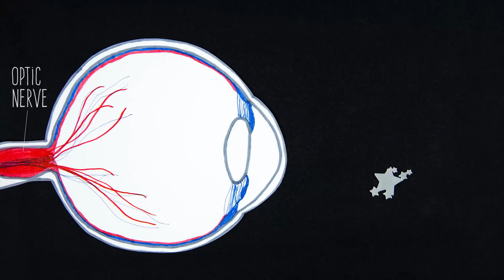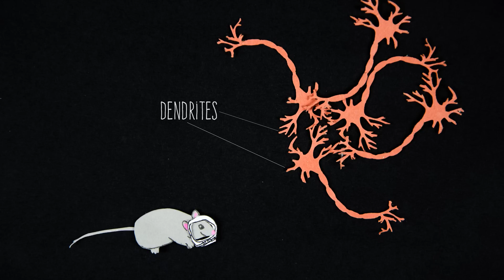Your Brain on Mars ft. Physics Girl!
BrainCraft is written and hosted by Vanessa Hill for PBS Digital Studios. Talking psychology, neuroscience & why we act the way we do.
Production Assistant: Ella Colley

More BrainCraft!

REFERENCES

Vakoch, D. A. (2011). Psychology of space exploration. Washington (DC): NASA.

Parihar, V. K., Allen, B., Tran, K. K., Macaraeg, T. G., Chu, E. M., Kwok, S. F., ... & Limoli, C. L. (2015). What happens to your brain on the way to Mars. Science Advances, 1(4), e1400256.

Jacubowski, A., Abeln, V., Vogt, T., Yi, B., Choukèr, A., Fomina, E., ... & Schneider, S. (2015). The impact of long-term confinement and exercise on central and peripheral stress markers. Physiology & behavior.

Narici, L., Bidoli, V., Casolino, M., De Pascale, M. P., Furano, G., Morselli, A., ... & Fuglesang, C. (2003). ALTEA: Anomalous long term effects in astronauts. A probe on the influence of cosmic radiation and microgravity on the central nervous system during long flights. Advances in Space Research, 31(1), 141-146.